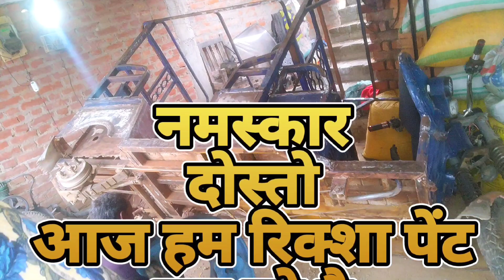😭😭पता नही क्या पड़ गया 👀आंख 👀 में 😭 || RAHUL RAV VLOGS